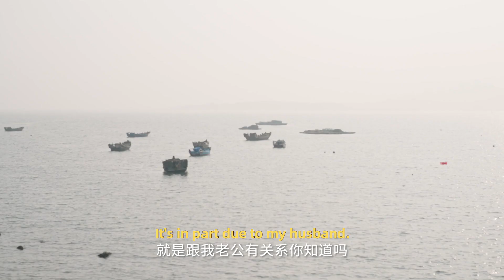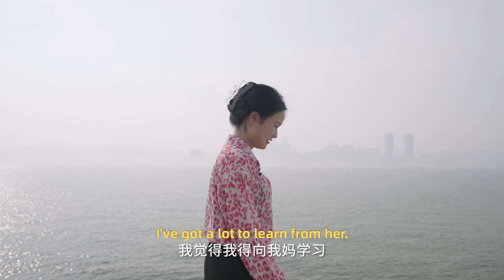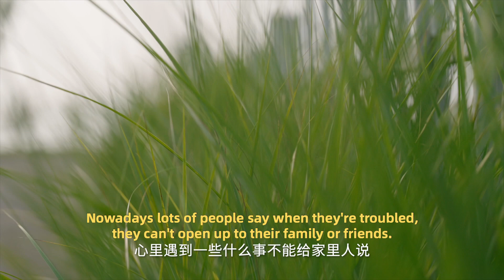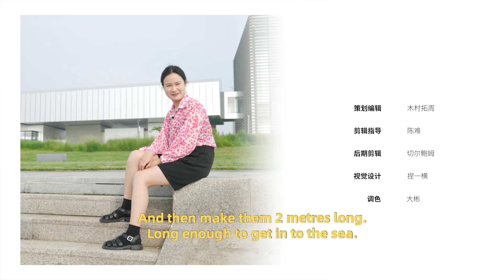Chinese comedian Bu Jing Yun talks about her family driving her comedy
Bu Jing Yun discusses how everyone in her family and how her upbringing have had a huge impact on why she became a stand-up comedian. And she discusses how Chinese comedy from people like Stephen Chow had a big impact on her.